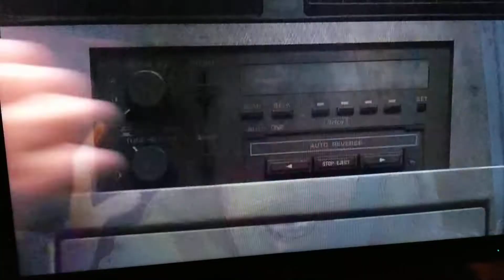Scooby doo the mystery begins:shaggy's driving checklist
This is my favorite part from this movie.